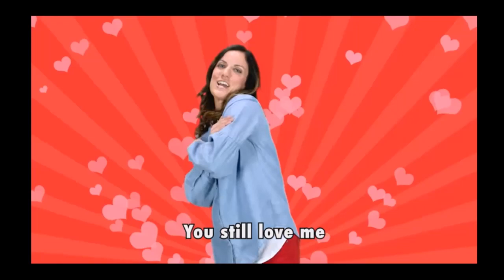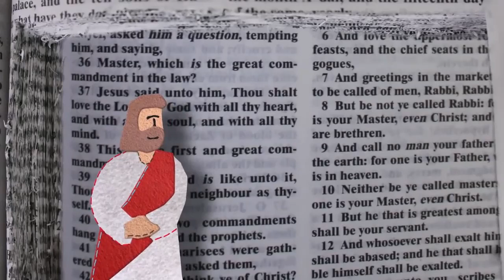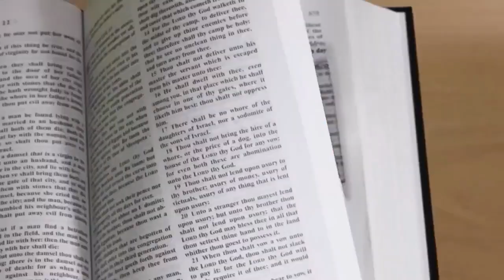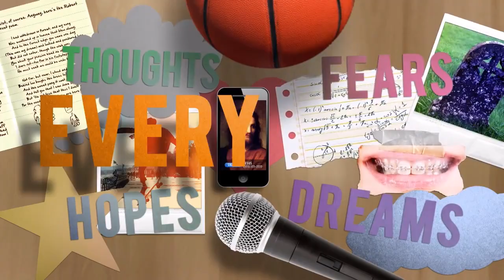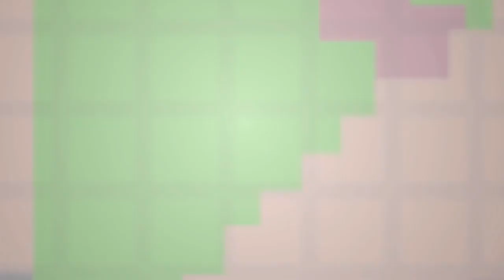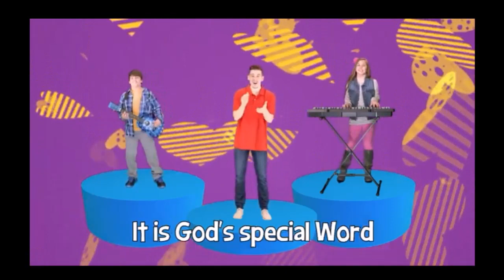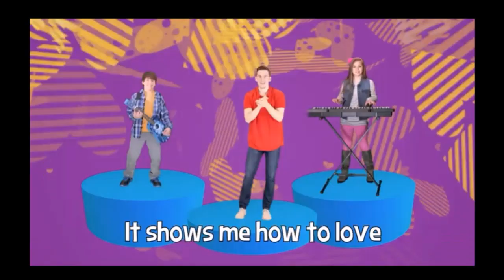Children's Chapel 1/23/22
Welcome to Children's Chapel! Join us for worship just for kids